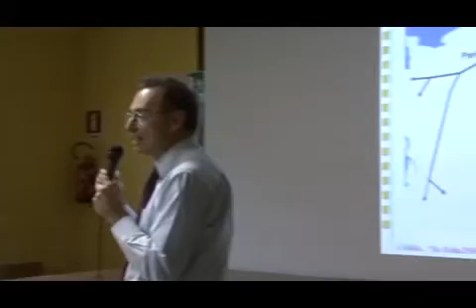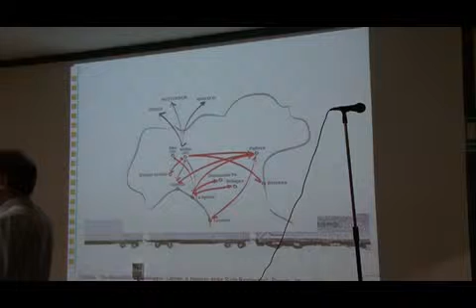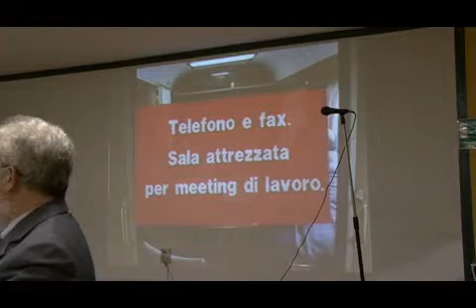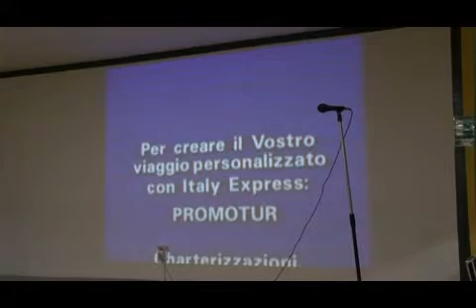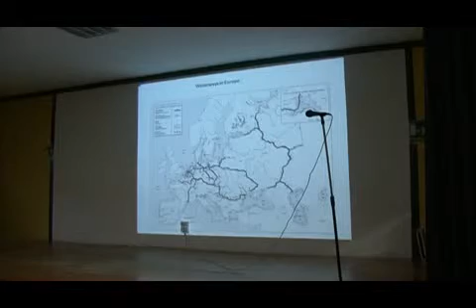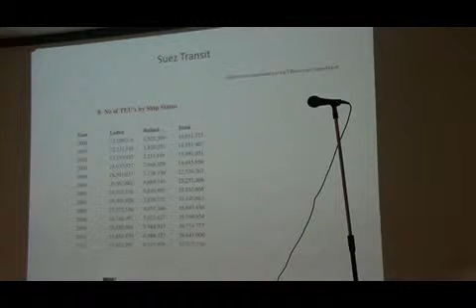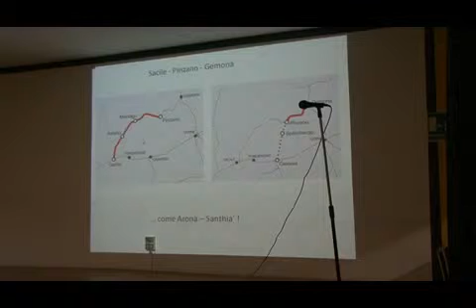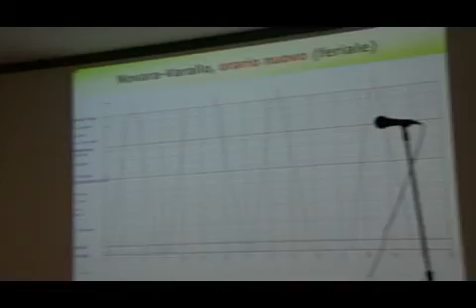Parte 3 di 4 del video della SECONDA conferenza sui trasporti su ferro